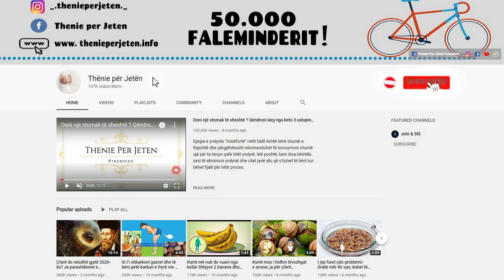Mos i bëni këto gabime: Hiqni sa jeni ne kohe keto objekete nga shtepia nëse nuk doni te vuani nga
Edhe pse kuzhina apo salloni i ndenjes janë zonat ku kalojmë pjesën më të madhe të kohës, ekziston edhe një tjetër ambient në shtëpi ku kalojmë ca orë të mira. Po flasim për banjën, një ambient i cili duhet mirëmbajtur gjithmonë pasi mund të kthehet në një çerdhe mikrobesh.  Duke qenë se peshqiri bie në kontakt me zona të ndryshme të trupit si fytyra etj, ai duhet te ndrohet cdo dit.

Although the kitchen or living room are the areas where we spend most of our time, there is another environment in the house where we spend some good hours. We are talking about the bathroom, an environment which should always be maintained as it can be turned into a germ nursery. Since the towel comes in contact with different areas of the body like the face etc., it should be changed every day.